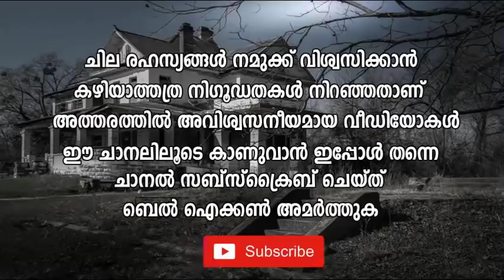2045 വരെ നിങ്ങൾ ജീവിച്ചിരുന്നാൽ പിന്നെ ഒരിക്കലും മരിക്കില്ല | ഞെട്ടിക്കുന്ന ആ സത്യം| Future Cyborg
2045 വരെ നിങ്ങൾ ജീവിച്ചിരുന്നാൽ പിന്നെ ഒരിക്കലും മരിക്കില്ല | ഞെട്ടിക്കുന്ന ആ സത്യം| Future Cyborg